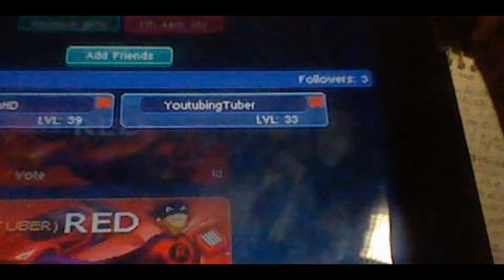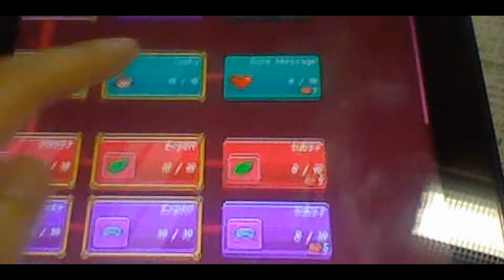pewdiepie's tuber simulator p6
I messed up on my video yesterday I forgot to end it I also forgot to say I'm going to paint the Pikachu yellow then I'll put black I was going to put red in it and some brown